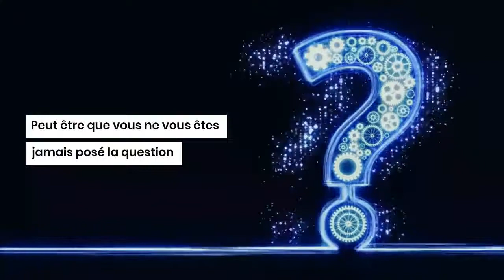Comment se brosser les dents dans L'ISS ?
la NASA a trouvé une solution les membres de l'ISS se brossent les dents la bouche fermée  et avalent le dentifrice une fois fini . Mais contrairement à nos dentifrices, les leurs sont comestibles